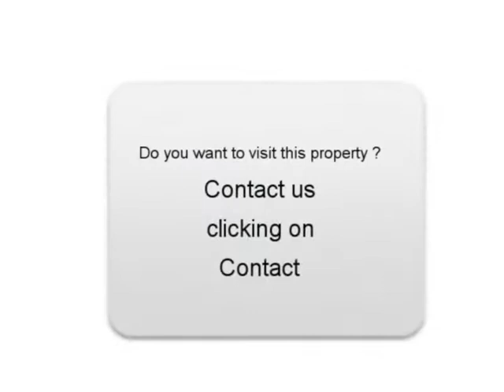Sale one Peugeot 306 Groffliers Pas-de-Calais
For sale at  Groffliers  Used car Peugeot 306 of 92000 Km.
used motors Autoenvideo : Sale one Peugeot 306  Groffliers  Pas-de-Calais